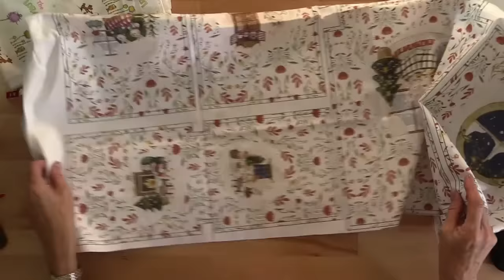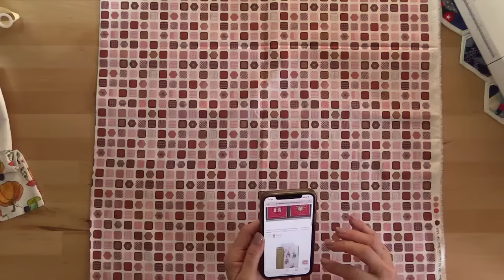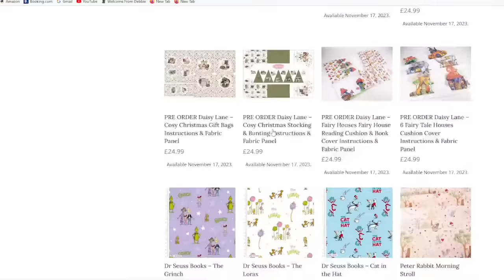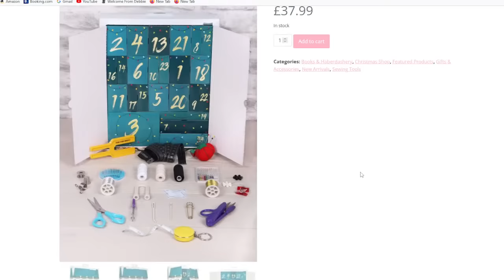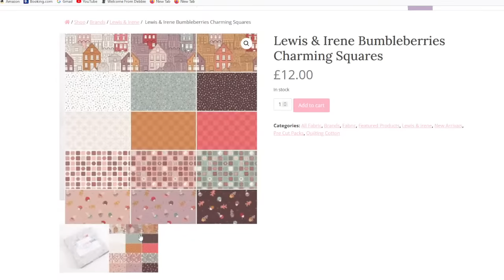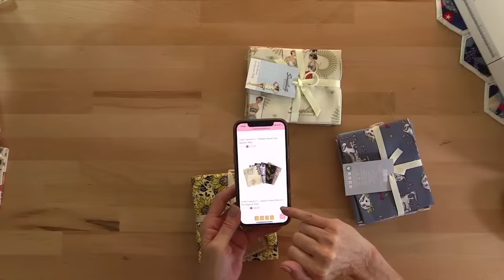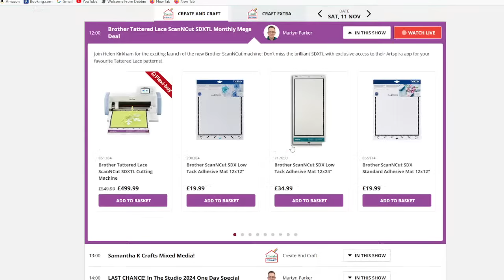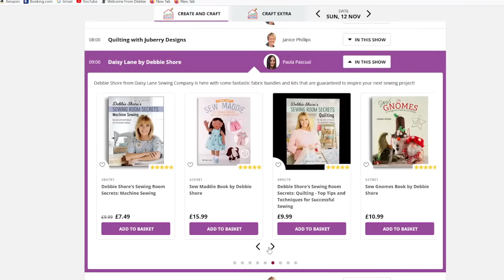Debbie Shore's Live Stream 11/11/23, sewing a Fairy House reading cushion cover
This simple cushion cover has a pocket on the front to hold your reading materials, what a lovely gift this would make!

Join me LIVE every Wednesday at 4pm GMT and Saturday at 11am GMT on Facebook and YouTube where we talk all things sewing, projects, ideas, sewing techniques, tips and more!